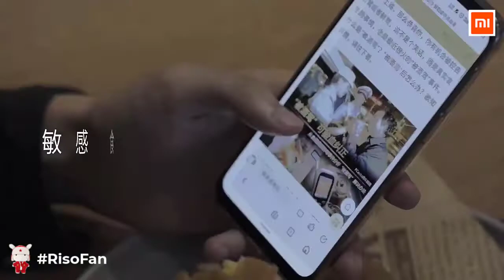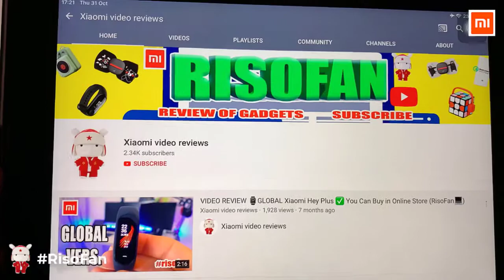Xiaomi NexTool 4 in 1 Alcohol Tester car window destroyer.